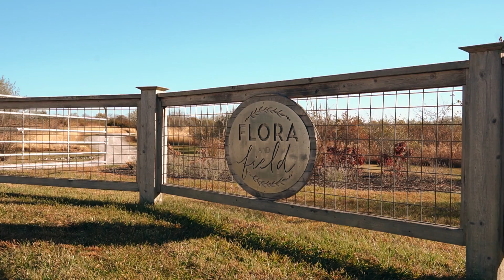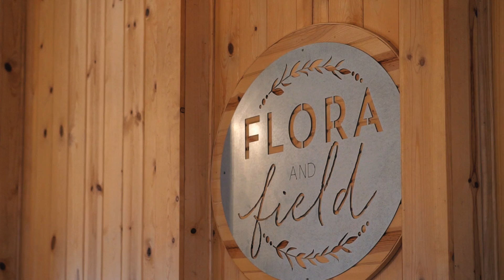Ray & Amber - The Greisings Wedding Video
10.29.22
theTCVC.com
Wedding Videography
Videographer
Sony A6500
Crane 2
Zoom F1
Ohio Wedding Videographers
Travel & Destination Weddings